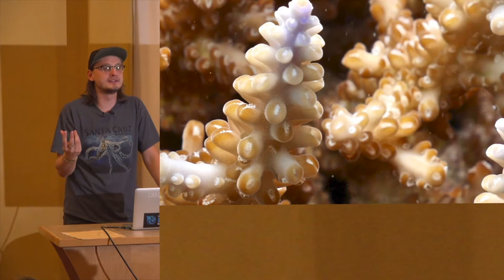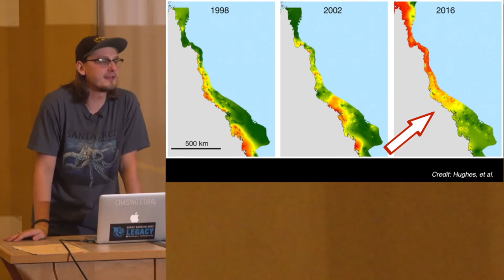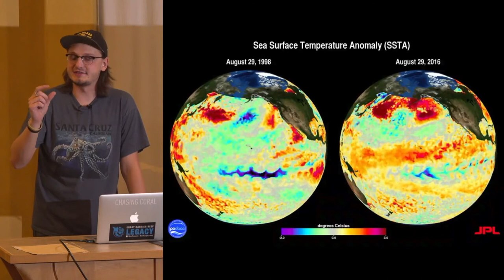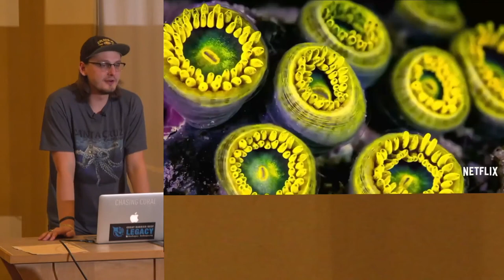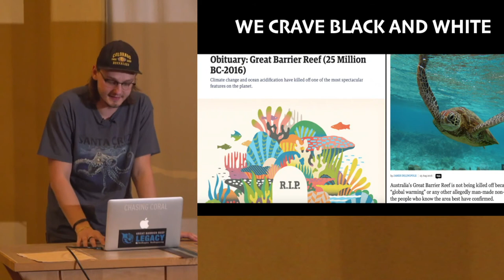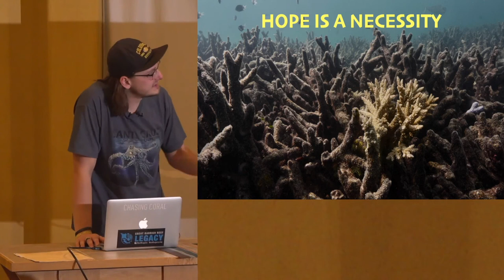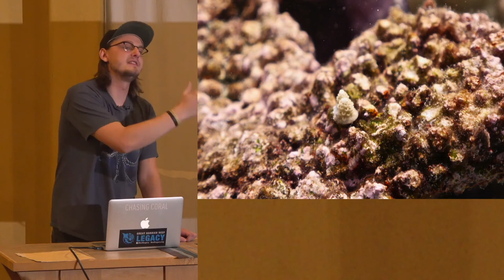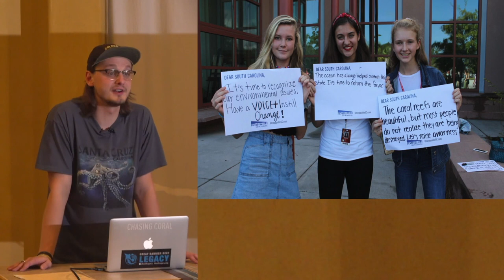Chasing Coral - A Climate Crisis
Zack Rago was featured in the Netflix documentary Chasing Coral - a film that is both captivating and horrifying.  Coral reefs are magnificent ecosystems which function as the nurseries of our marine world. However, these spectacular places are feeling the heat, quite literally. Our changing climate is having dramatic impacts, at a global scale, on our coral reefs and all of the organisms that call it home. This presentation explores the experience of documenting this impact through the production of the Netflix film Chasing Coral, how we can shed light on an ecosystem that this largely out of sight and out of mind and create an educated general public that can stand up for the issues facing our natural world.

The excerpts and photos are used with permission.
This event was originally filmed and produced pro bono by JCRES chair Martin Voelker for the Jefferson Humanists. See jeffersonhumanists.org for frequent events.
We’re redistributing it on the CRES channel for exposure.

The Colorado Renewable Energy Society (CRES) is dedicated to the advancement of all forms of renewable energy (RE), energy efficiency (EE), and their synergy with sustainability and economic development.